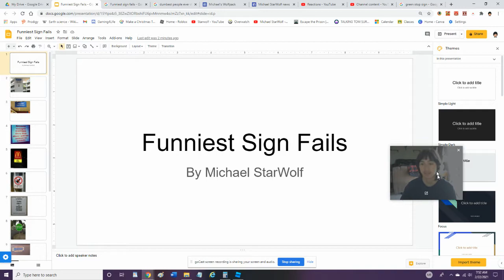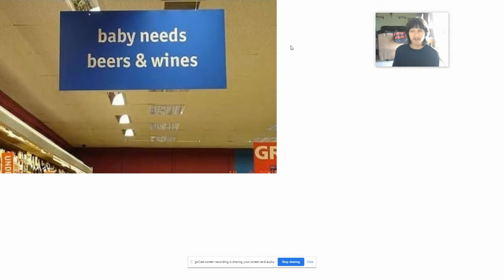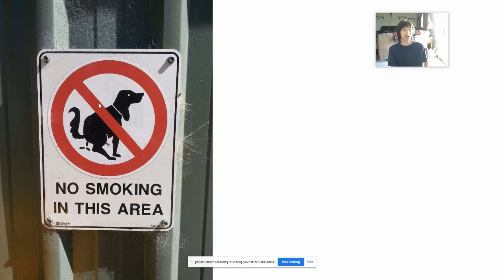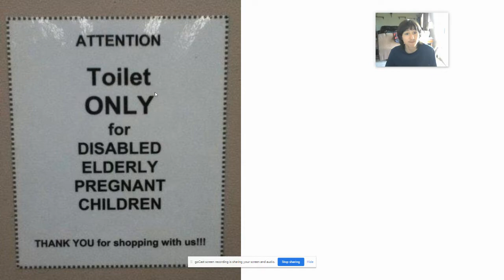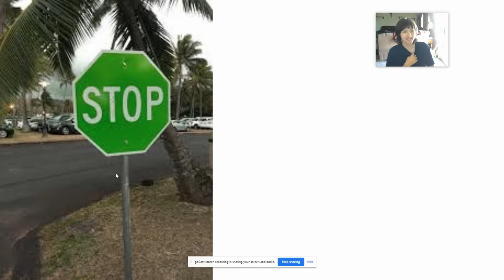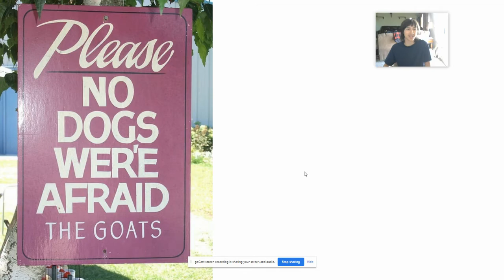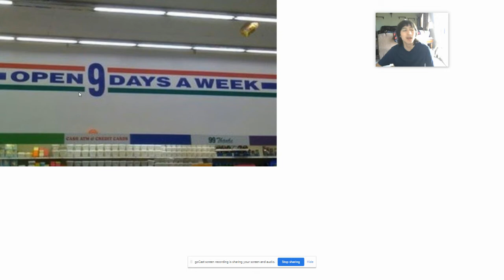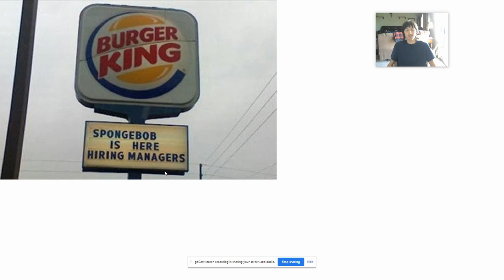Funniest Sign Fails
We haven't done any Funniest Sign Fails in a while, so here is an episode.